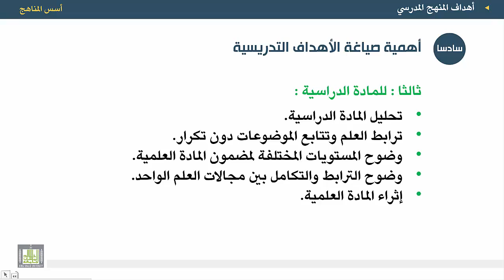أسس المناهج - الوحدة 6 : أهمية صياغة الأهداف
المقررات المفتوحة
أسس المناهج - 471 نهج-2
الوحدة السادسة - المنهج المدرسي
1.المعلم.
2.المتعلم.
3. المادة الدراسية.